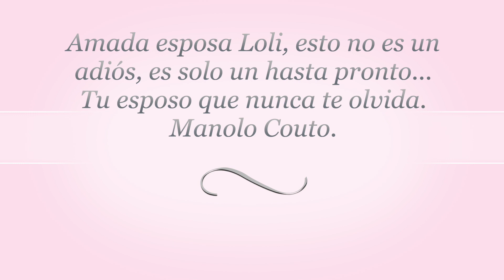MANOLO COUTO. " Ay LOLITA " Autor e intérprete.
PARA TOD@S MIS SEGUIDOR@S CON CARIÑO PARA QUE LA COMPARTAN Y LLEGUE HASTA EL CIELO.
CANCIÓN HOMENAJE PARA MI ESPOSA "LOLI".
"AY LOLITA"